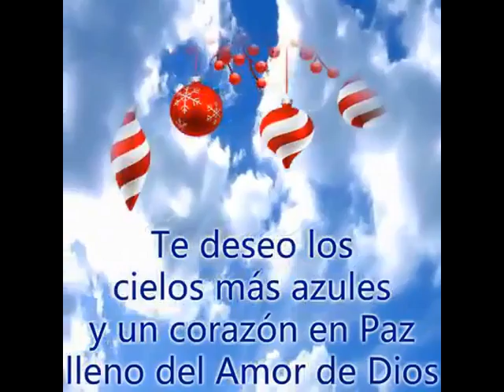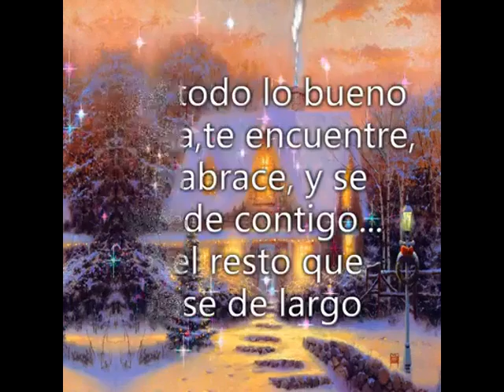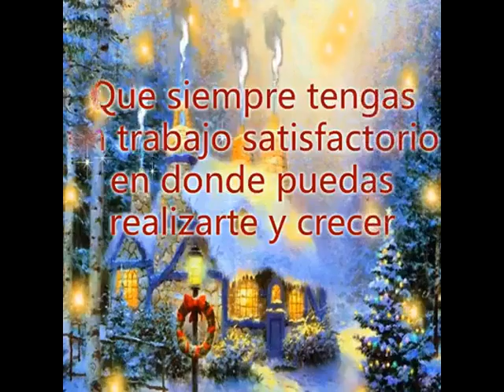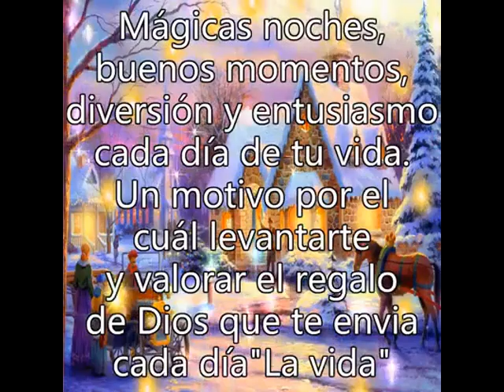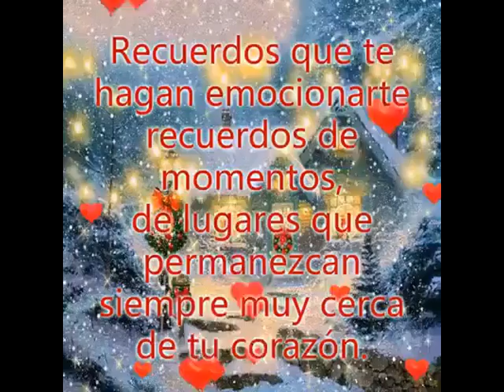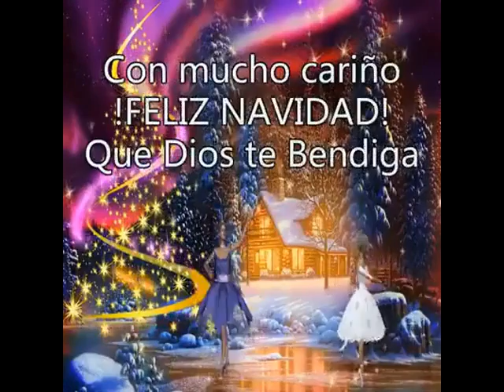FELIZ NAVIDAD 2018 HAYDECITA